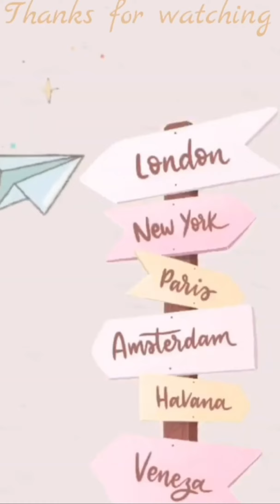Awal Ashaari | Amboi seronoknya Lyla Amina, tengok gelagat nya aktif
Amboi seronoknya Lyla Amina, tengok gelagat nya aktif